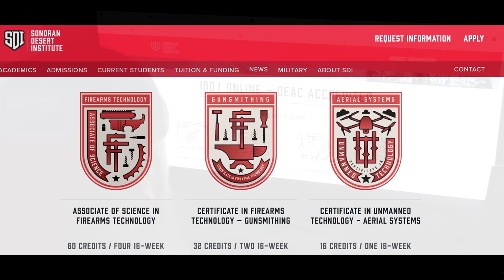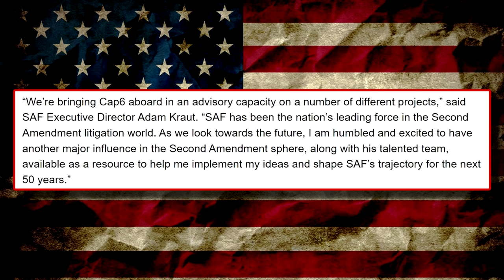I'm Worried, Ex NRA Director Chris Cox Teams With 2AF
The 2nd Amendment Foundation has Partnered with ex-nra executive Chris Cox and his group Capitol 6 Advisors.  I was not happy with the direction Cox took the ILA.  I felt they were way too willing to "compromise" with our rights.  I'm hoping he doesn't bring a compromise attitude to such a great organization like the 2AF